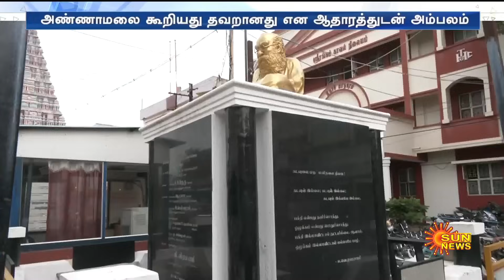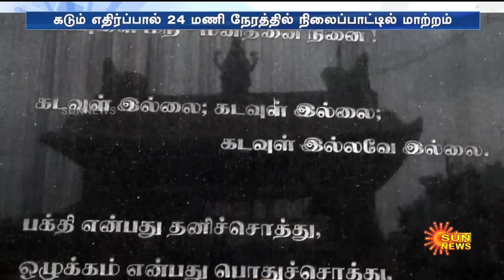சர்ச்சையில் சிக்கிய Annamalai!24 மணி நேரத்தில் அடித்த அந்தர் பல்டி! | BJP | DMK | Sun News